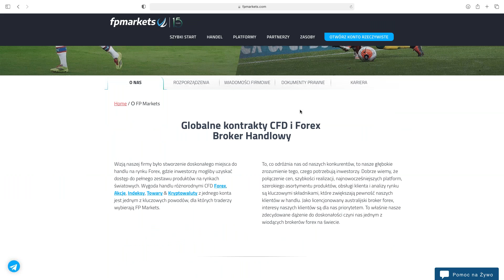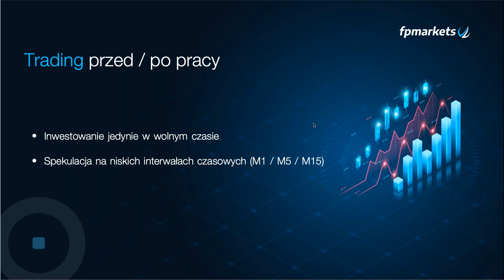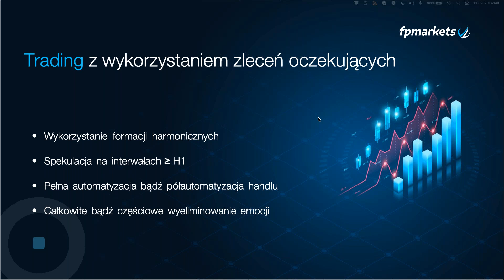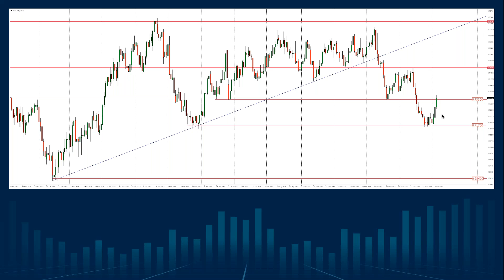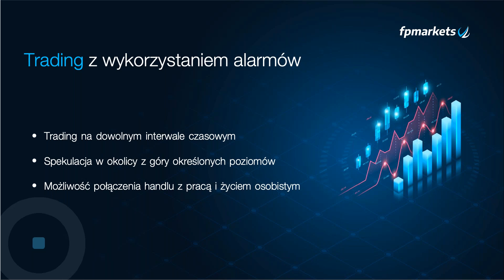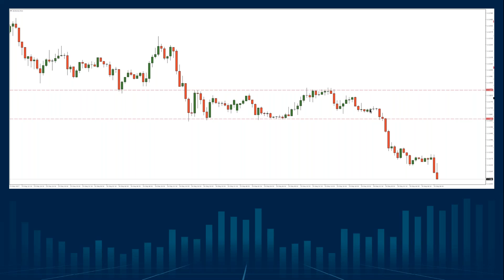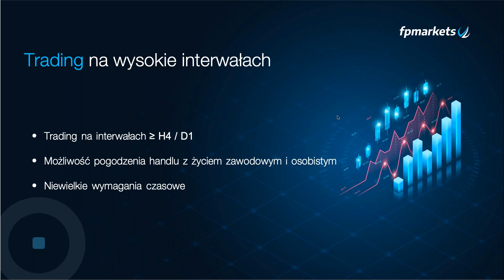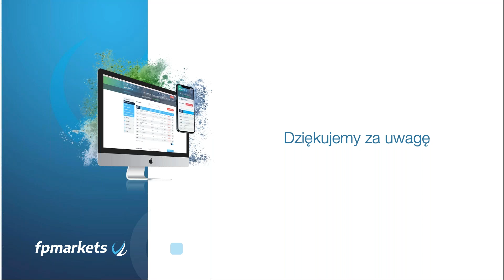5 prostych strategii umożliwiające pogodzenie tradingu z pracą na etacie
Trading ma wiele plusów takich jak np. wolność zawodowa czy nieograniczony potencjał zysków, ale posiada również mankamenty. Jednym z największych jest fakt, że inwestycje w waluty wiążą się z ryzykiem i nie dają gwarancji zysków, ani pewnej wypłaty co miesiąc. Fakt ten sprawia, że zdecydowana większość osób, przynajmniej na początku swojej przygody z tradingiem, zmuszona jest godzić to z pracą dającą komfort i spokój psychiczny. Podczas tego webinaru poznasz 5 strategii umożliwiających bezkolizyjne pogodzenie tradingu z praca na etacie i codziennymi obowiązkami.